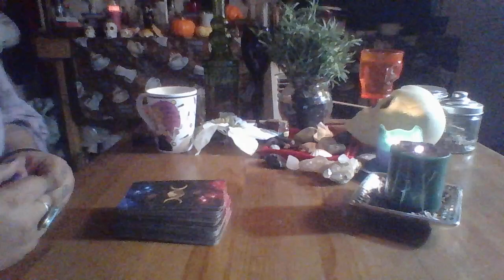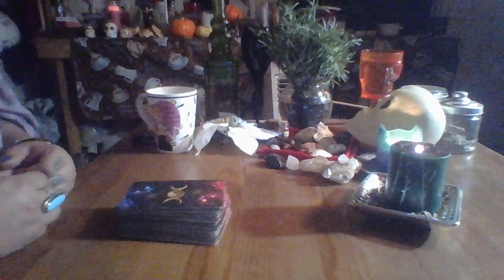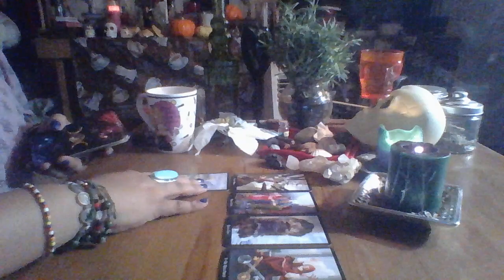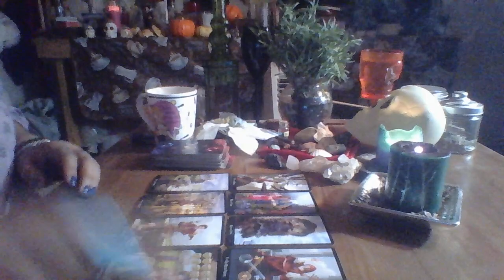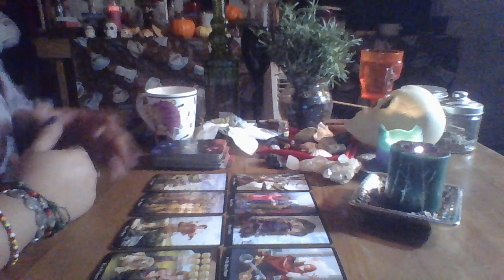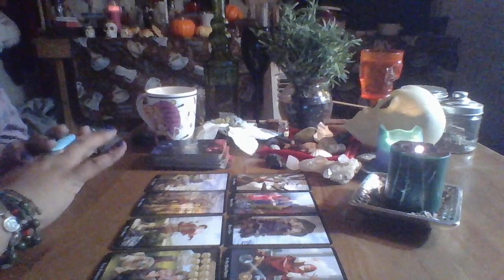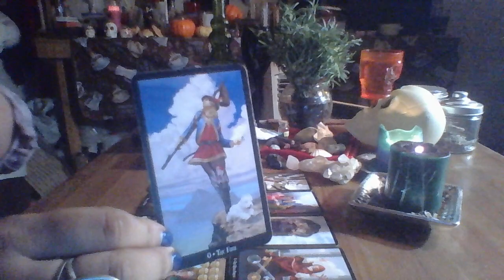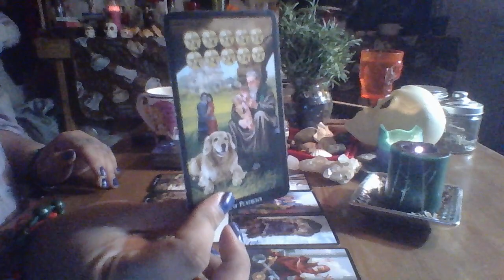Aquarius Mid Month Love Reading "Someone Stepping Out"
Aquarius Mid Month Love Reading November 2017 "Someone Stepping Out"

3 Card Reading $15.00
30 Min Reading $50.00
1 Hr Reading $85.00